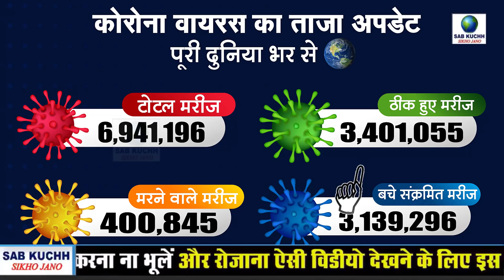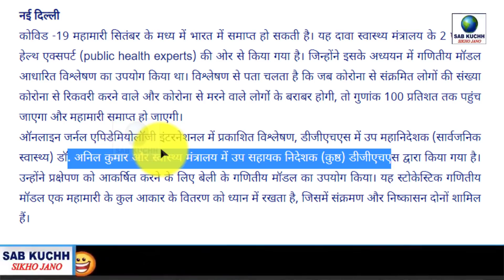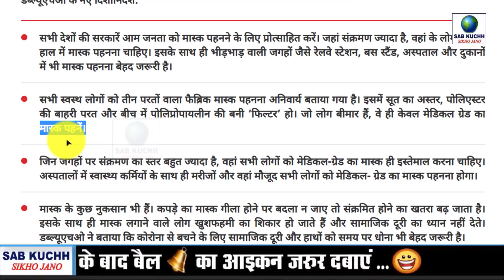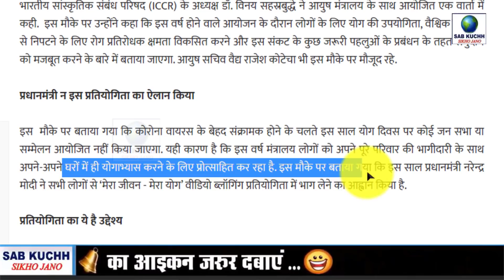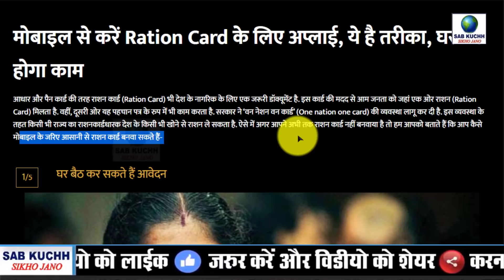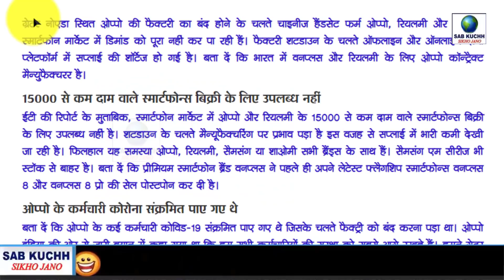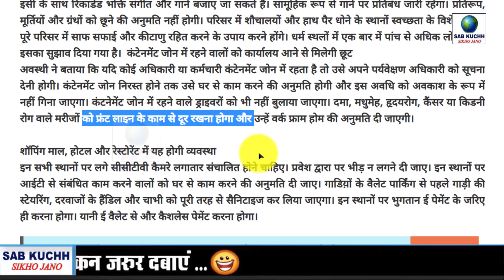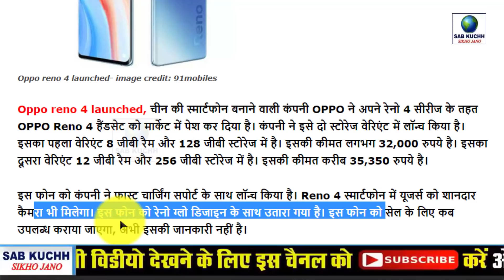Today Breaking News ! आज 7 जून 2020 के मुख्य समाचार, PM Modi news, GST, sbi, petrol, gas, Jio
Today Breaking News ! आज 7 जून 2020 के मुख्य समाचार, PM Modi news, GST, sbi, petrol, gas, Jio, 7 June 2020

देखें राशन कार्ड के लिए कैसे अप्लाई करना है

देखें 25 हजार रूपए जीतने के लिए क्या करना है

OPPO Reno 4 स्मार्टफोन 48MP कैमरे के साथ हुआ लॉन्च

देखें भारत के किस राज्य से कब ख़त्म होगी चीनी बीमारी

देखें वो तारा जो 11 हजार साल बाद दिखेगा

PTR न्यूज़ पर जाएं- PM का बड़ा ऐलान देखने के लिए, और चीनी बीमारी का ताज़ा अपडेट पाने के लिए  :

LIC ने ग्राहकों को दी बड़ी राहत, 30 जून तक घर बैठे मिलेंगी ये सर्विस
डिजिटल तरीके से मनाया जाएगा ‘अंतर्राष्ट्रीय योग दिवस 2020’, जानिए कैसे जीत सकते हैं 1 लाख रुपये
मोबाइल से करें Ration Card के लिए अप्लाई, ये है तरीका, घर बैठे होगा काम
Aarogya setu जितना ही मददगार है यह सरकारी ऐप, ये सर्विस मिलेगी घर बैठे
Emi न भरने पर 6 महीने नहीं आएगा कोई नोटिस, दिवाला कानून पर आया अध्‍यादेश
15,000 से कम कीमत वाले स्मार्टफोन मार्केट से हुए गायब, ओप्पो की ग्रेटर नोएडा फैक्टरी बंद होने से सप्लाई पर असर
रेस्टोरेंट और कैफे में मिलेगा हेल्दी फूड व बेवरेज, इम्यूनिटी पावर बढ़ाने वाले प्रोडक्ट्स को किया मेन्यू में शामिल
यूपी: धर्म स्थल, शॉपिंग मॉल, होटल और रेस्टोरेंट के लिए शासन ने जारी की गाइडलाइन, नहीं होगा प्रसाद वितरण
उत्तर प्रदेश में रेहड़ी और पटरी दुकानदारों को लेकर बड़ा फैसला, मिले सकेगा आसान लोन
सीएम केजरीवाल का आदेश- किसी भी संदिग्ध मरीज के इलाज से इनकार नहीं कर सकते अस्पताल
पैन कार्ड से जुड़े ये नियम आपके लिए जानना है जरूरी, लग सकता है 10000 का जुर्माना
खुशखबर : देश में हर साल छह फीसदी बढ़ रही बाघों की संख्या, केंद्र सरकार ने आरटीआई में दी जानकारी
Sarkari Jobs: FSSAI में निकली है इन पदों पर वैकेंसी, 218200 रुपए तक होगी सैलरी

This Video Full Title:
Today Breaking News ! आज 7 जून 2020 के मुख्य समाचार, PM Modi news, GST, sbi, petrol price, gas, Jio | By Sab Kuchh Sikho Jano